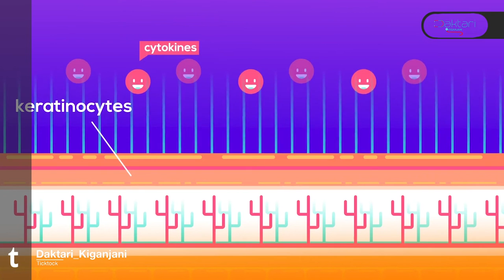Daktari Kiganjani: Kipi ni bora kwa matumizi ya mtoto NEPI AU DAIPA?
Kutoka kwako msikilizaji wetu: Watoto edition na  leo tunaangalia tofauti kati ya diper na nappy( Daipa na nepi).
faida na madhara

mawasiliano;
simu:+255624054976